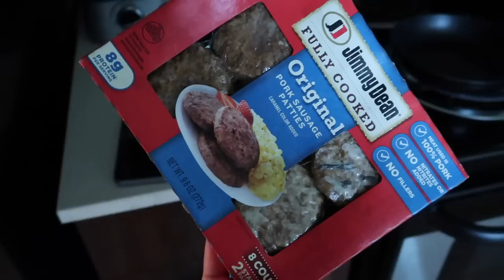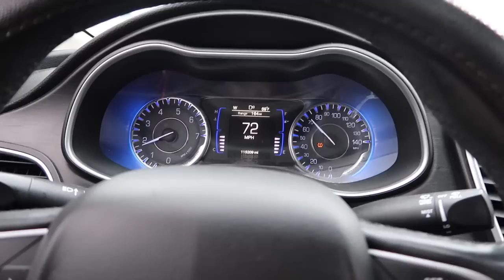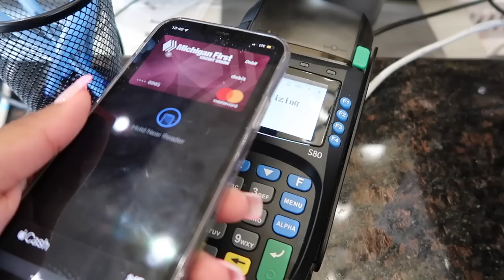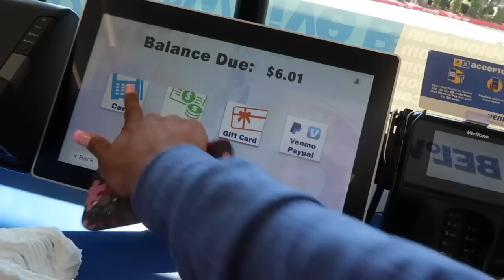Maintenance Vlog | HELP ME GET READY FOR MY CRUISE!! *Wig installs, lashes, nails, wax, + more!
Help me get ready for a 5 DAY CRUISE!!
Socials!